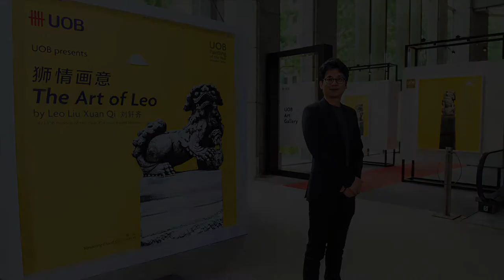A Chat with | Liu Xuan Qi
This series is created by ARTPLUS Gallery to give audiences an insight to our local artists. In this episode, Liu Xuan Qi shares his thoughts about Life & Art, his observations and inspirations behind many of his works.

Credits:

Images
Images used in this video are provided by the artist to ARTPLUS Gallery, special thanks to Liu Xuan Qi for taking the time to sit down with us.